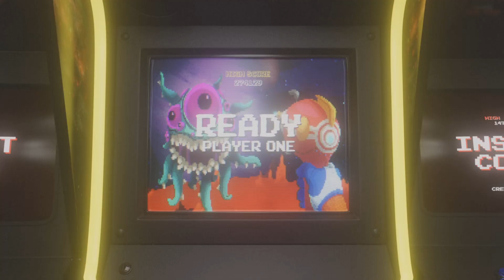Doing Challenges which turns into chaos! |Goat simulator 3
So I'm trying to do some challenges but every like 20 seconds something utter chaos happens out of nowhere just randomly I love this game so much and I can't wait to play the DLC I've already got that which I'm hoping I'll be doing very soon as well This game is so much fun.